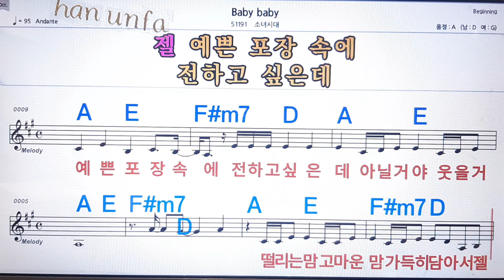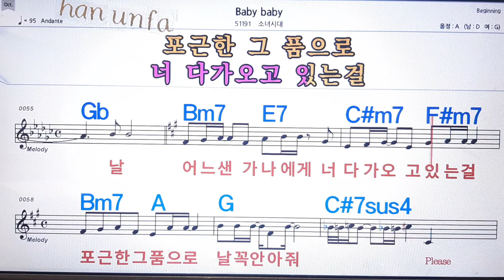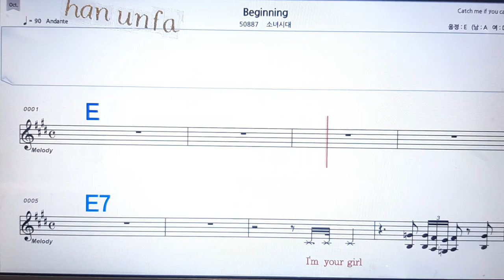Baby baby./소녀시대💋노래방 반주*기타 코드 악보*가라오케💖Karaoke*Sheet Music*Chord*MR